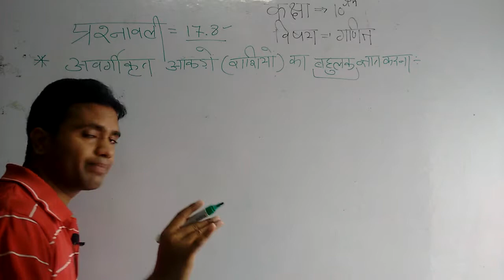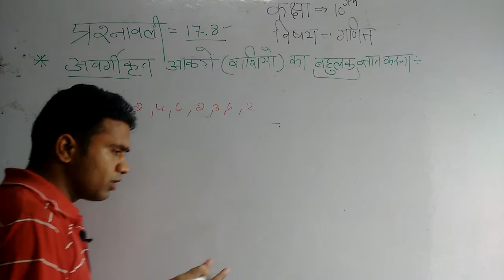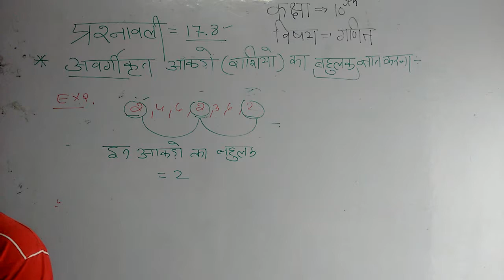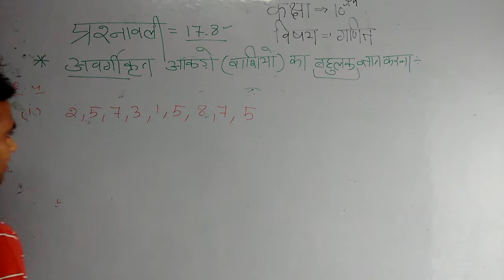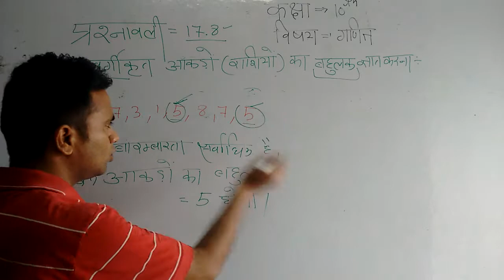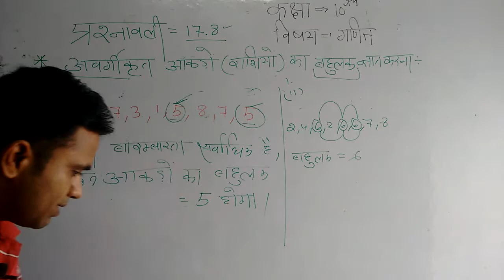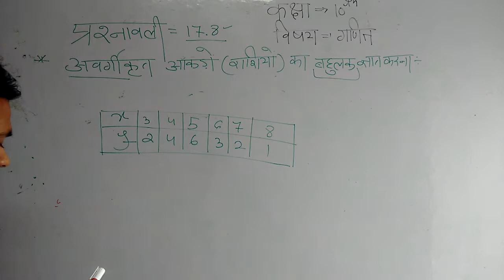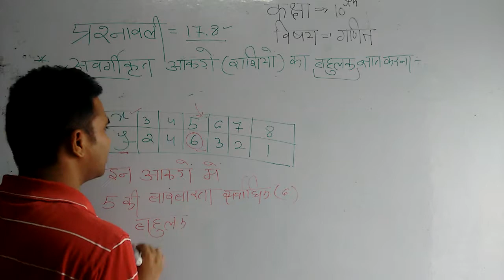CLASS 10 MATHS MESURES OF CENTRAL TENDENCY PART#18 | MODE FIND OUT||RSOS MATHS ||BIOS MSTHS